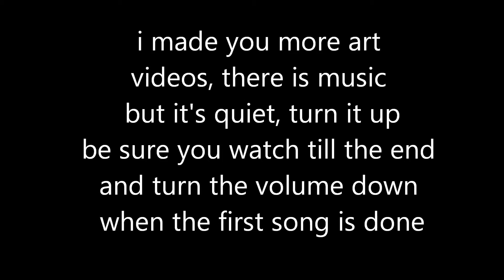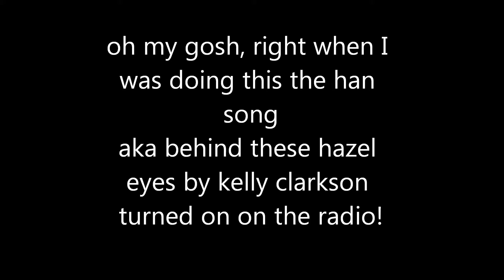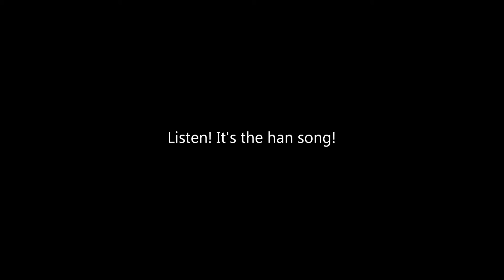my art part 2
please be sure to turn down volume at end!
behind these hazel eyes, made a han music video, if you want to see it I can email it to you, jk, no
art old art